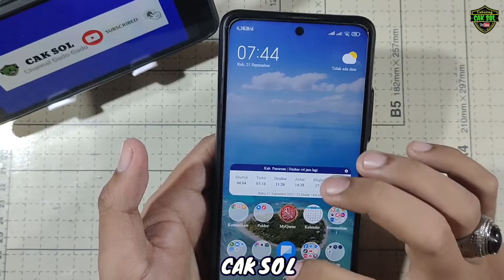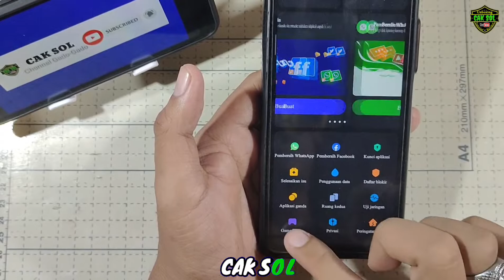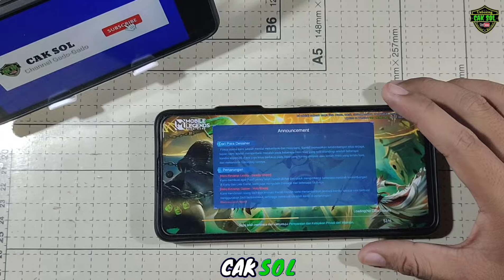Cara Mengatasi GAME TURBO Hilang | Update Terbaru Miui 13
apakabar temen temen semua, semoga sehat selalu,
kali ini yang saya bahas tentang game turbo yang hilang setelah update ke miui 13, banyak temen temen menanyakan tentang itu, setelah saya coba telusuri, ternyata game turbonya pindah, yang semula berada di fitur spesial, pindah ke dalam aplikasi keamanan atau aplikasi security xiaomi.